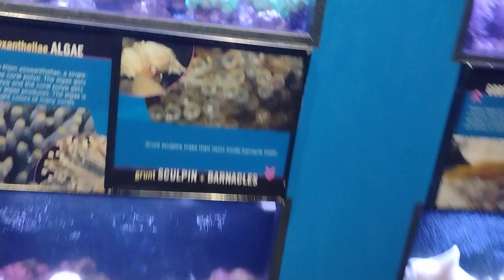The ocean exhibit at the Indianapolis Zoo part 4